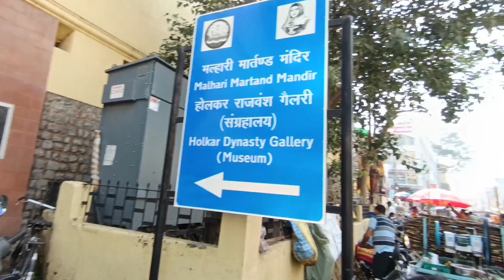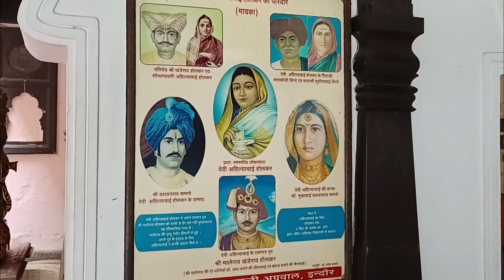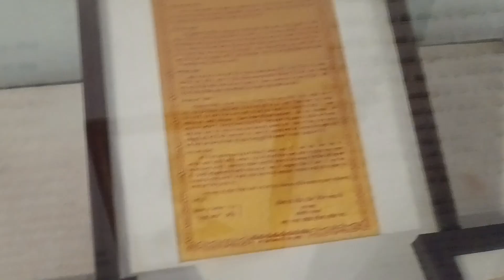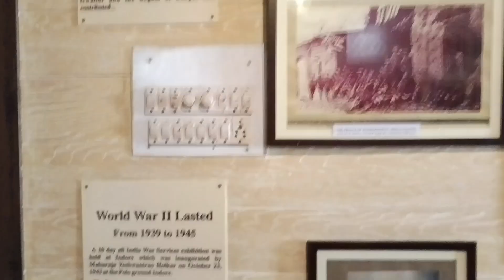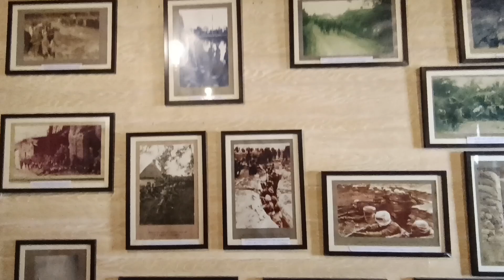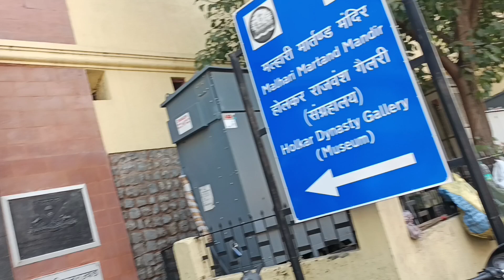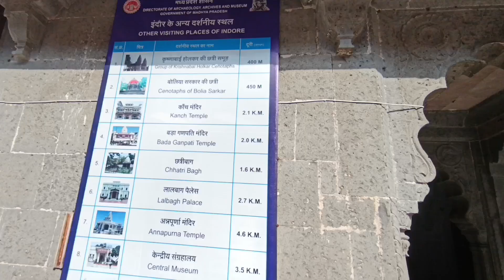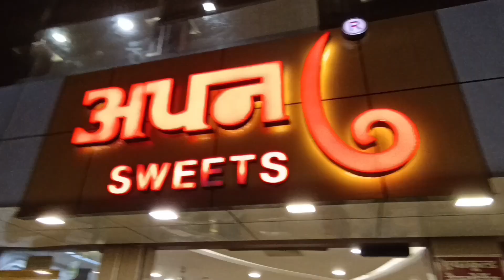Indore tour part 2....travel vlog